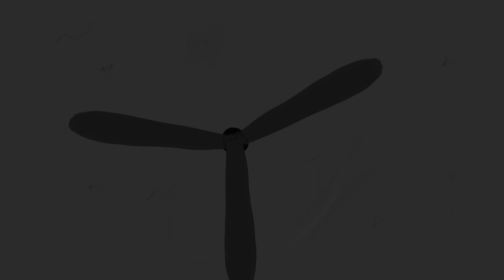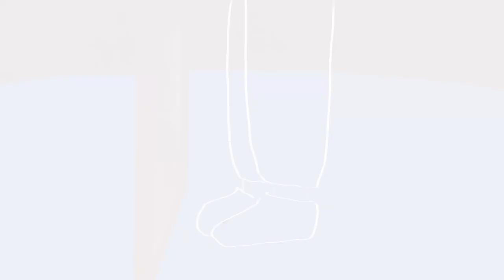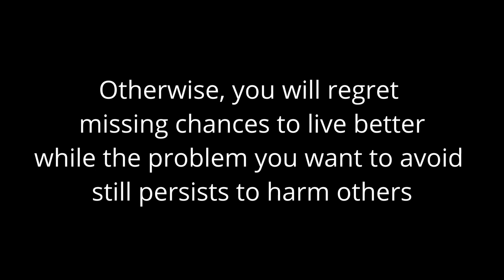Doors of Fate | A Short Film by Medical Students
The project, titled “Doors of Fate” is made by 2 medical students exploring the theme “Life and Death” through a video narrative. The story centers on a man burdened by financial struggles who contemplates taking his own life but ultimately finds his value in life.

The story consists of 5 stages. In stage 1 0:, it describes a man working as a craftsman in the toy industry striving to earn more income for his family’s livelihood and his mother’s medical fees. In stage 2, the man dreams of making a choice between “Living” and “Death” represented by two doors, among which he chooses “Living”.  In stage 3, things get worse -- he gets fired by the toy industry, is required to submit the next medical payment for his mother and goes into conflict with his wife. In stage 4, with despair, the man decides to end his life by choosing the “Death” door. He is then awakened by words from his daughter which reminds him he has the purpose to take care of his beloved daughter.

Through the story, we want to emphasize the importance of finding meaning in life, particularly through connections with loved ones. The man realizes that his daughter's well-being and his role in her life are meaningful parts of his existence, thus reinforcing his decision to choose life. We also want to convey the message that we should pause and reconsider before making irreversible choices driven by impulse. Even in the face of challenges, we should never lose our hope and faith in that things will get better.

Credits:
Oscar Tsoi (Story writer)
David Leung (Video editor)